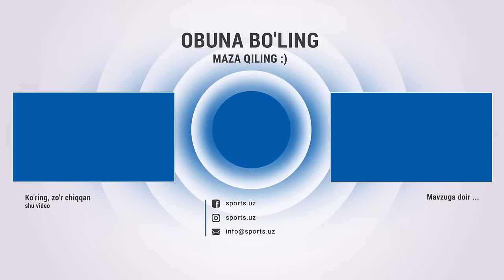Neftchi 2:2 Navbahor Super gol va xavfli vaziyatlar HIGHLIGHTS